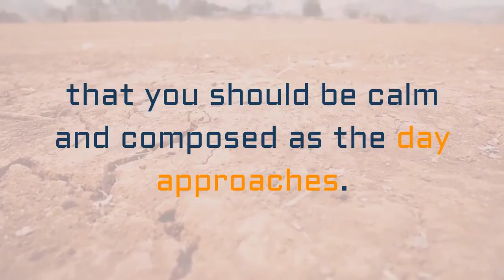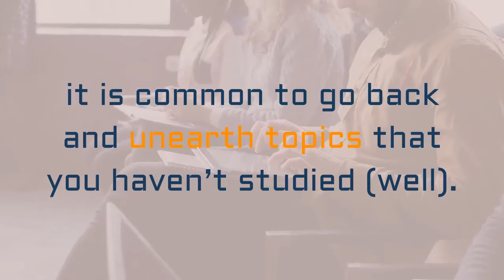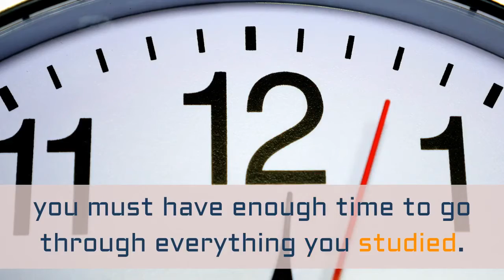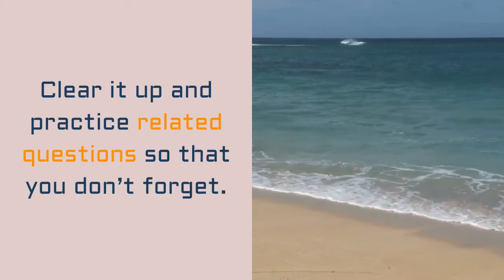some tips to crack iit jee